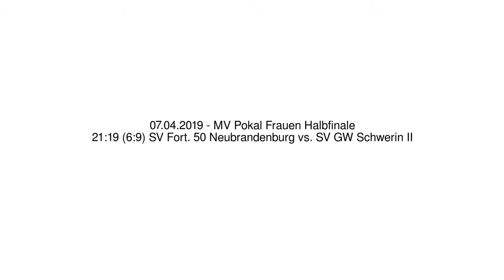21:19 (6:9) SV Fort. 50 Neubrandenburg vs. SV GW Schwerin II - 07.04.2019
MV Pokal Frauen Halbfinale - 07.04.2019
21:19 (6:9) SV Fort. 50 Neubrandenburg vs. SV GW Schwerin II